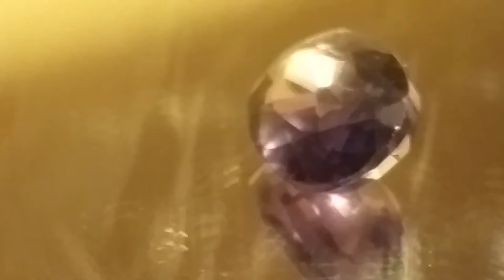6.20 Ct GGL Certified Oval Cut Color Changing Alexandrite Loose Gemstone